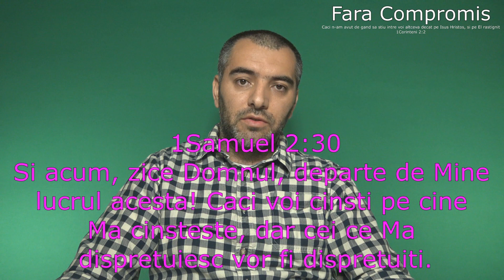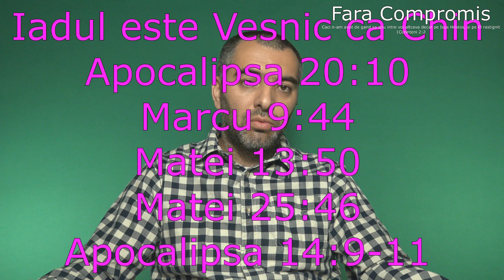Alin Lolos - Pentru Prietenii vechi si Vecinii mei